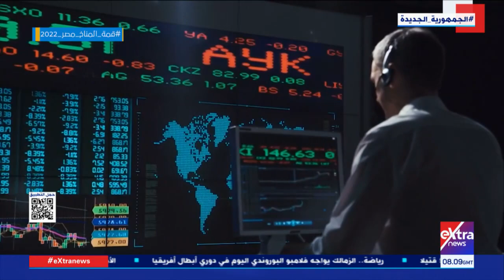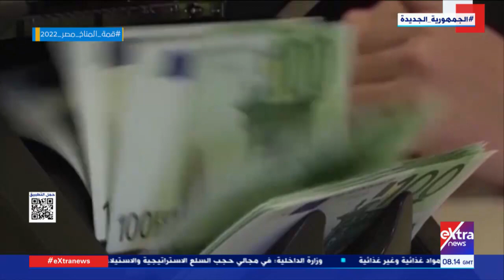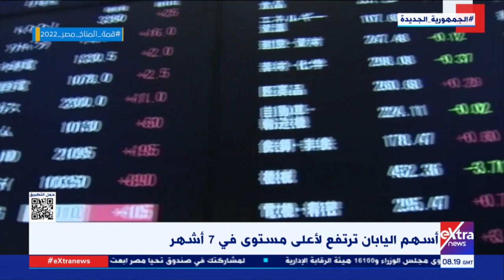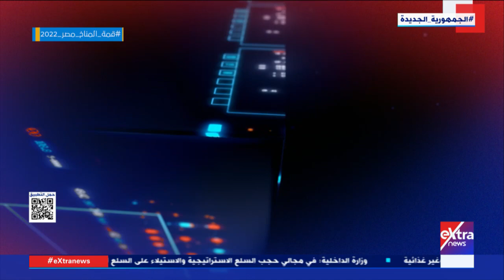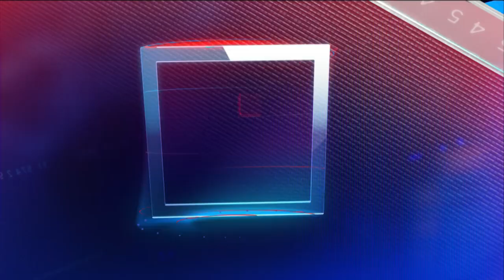غرفة الأخبار| جولة الـ10 صباحا الإخبارية